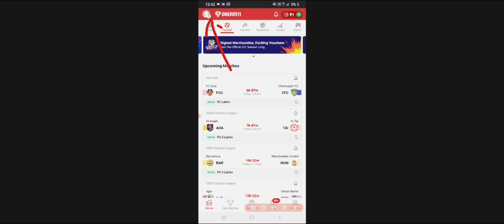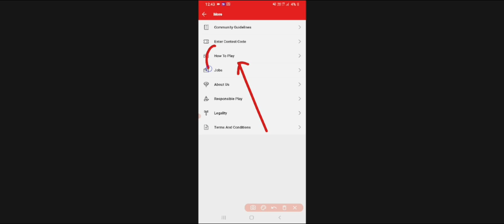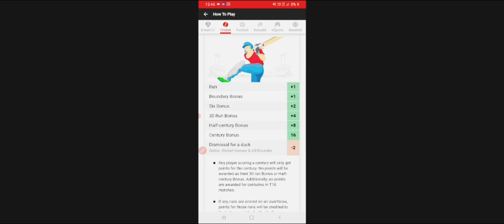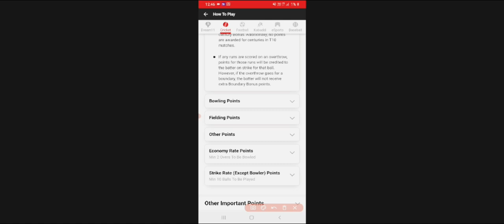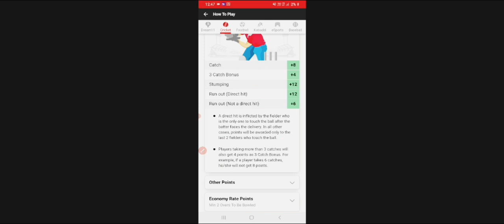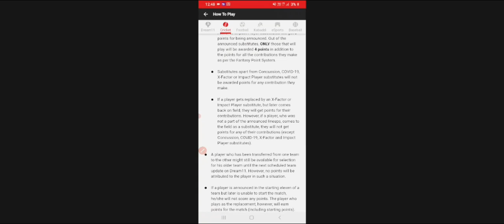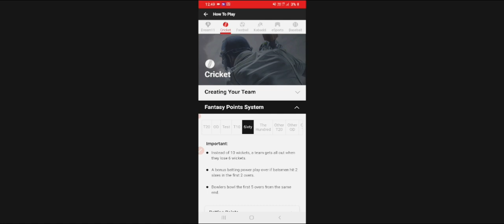Dream11 Me point Kaise Milte Hain? | Dream11 me kitne point Me kitna paisa milta hai? | Point system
doston is video mein Abhishek Anand ne bataya hai ki dream11 mein Aakhir point Kaise Milte Hain? dream11 ka ek point system hota hai Jisko Sabhi log follow Karte Hain. dream11 Mein Jo Bhi player aap select karte ho unko points Milte Hain unke activity ke Aadhar per. jaise ki agar cricket Mein Koi Rang leta hai six maarta Hai catch Karta Hai To Sabhi activity per unko points Milte Hain. agar aap dream11 Mein Apna team acche player ke sath banate ho to aapko acche points milati hai aur aap bahut Sare paise Jeet sakte ho. dream11 ke Khud Ke Apne fantasy cricket rules Hain. dream11 Mein players ko jo point Milte Hain unko fantasy point Kaha jata hai. Agar aapko dream11 related training Hindi mein chahie to Aap Hamare video ko watch Karen koi bhi question Ho Sawal ho aap Hamen comment kijiye. my dream11 related bahut Sare video banata hun education propose se aap usko dekhne ke liye Hamare YouTube channel Mein subscribe Kar Lijiye. dream11 fantasy sport hai jismein aap Khel kar paise Jeet sakte ho.

Useful links